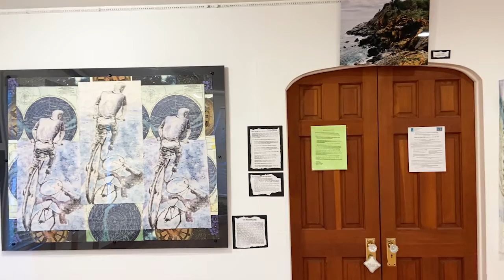Xaque Gruber at Center for Spiritual Care Exhibition Tour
Photographer Aric Attas takes us on a tour of Xaque Gruber's moving art exhibition entitled "Where David Went" at the Center for Spiritual Care in Vero Beach, Florida.